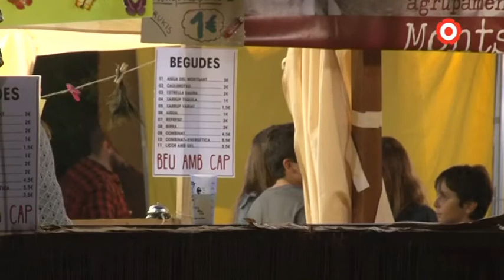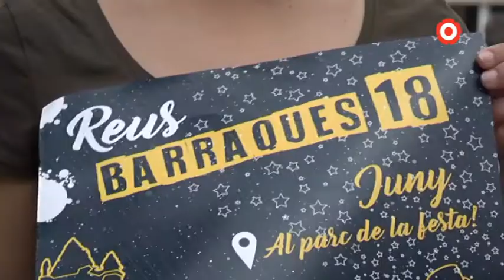Les Barraques de Reus inicien un canvi de model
Les Barraques de Reus ja han iniciat un canvi de model progressiu. Més enllà de centrar-se en una festa nocturna on la música és un dels principals atractius, la voluntat de la Coordinadora és ampliar l'horari a la tarda vespre i atraure també un públic familiar.